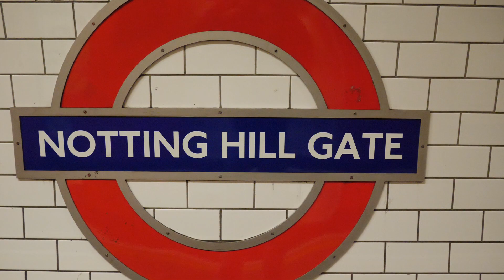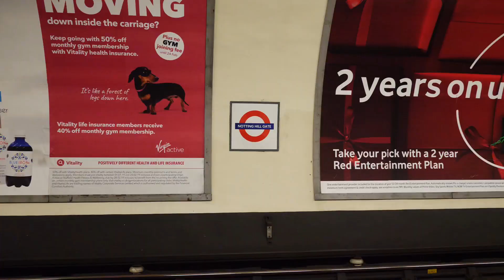London Underground Central Lone 1992 Stock Trains At Notting Hill Gate 12 February 2019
Four London Underground 1992 Stock Central Line trains seen at Notting Hill Gate around midday on Tuesday 12 February 2019. The first two trains were westbound, the latter two trains were eastbound.